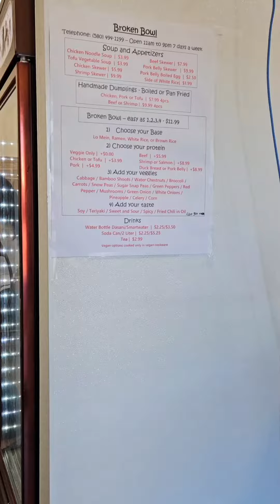Where to eat when traveling to BrokenBow, Oklahoma!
Reviewing The Noodle Shop a restaurant in Hochatown, Oklahoma